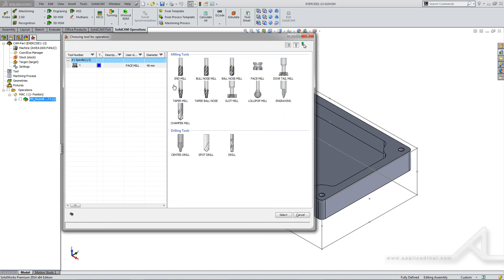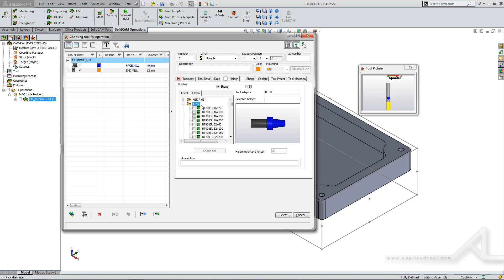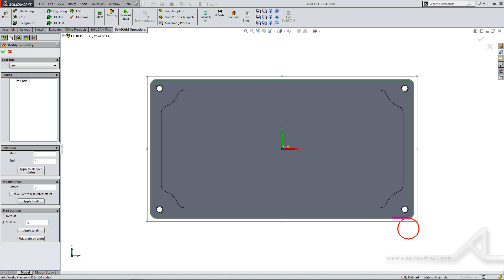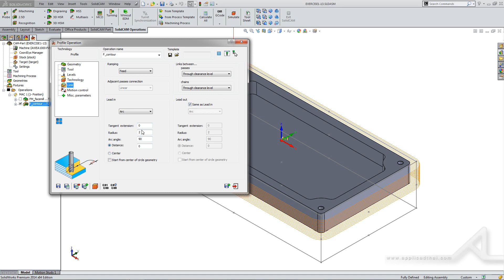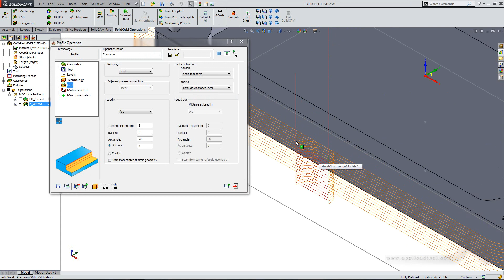3.Operation Face Milling 2.5D solidcam